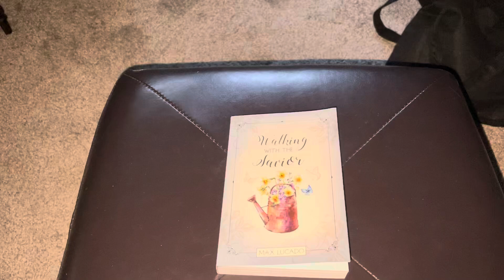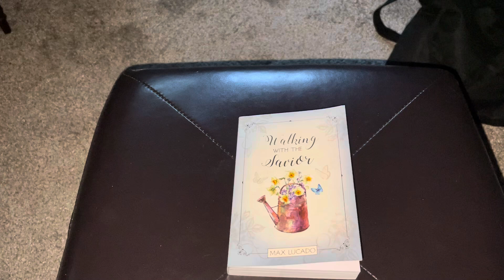Daily Dose ~ Day 173